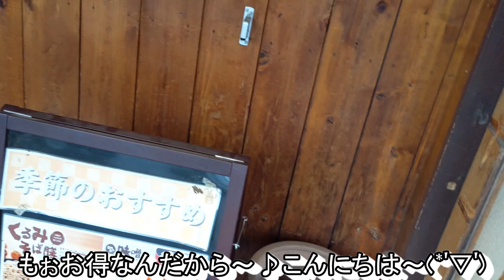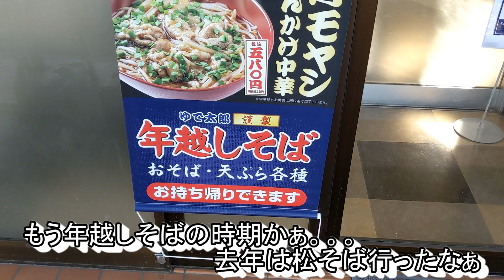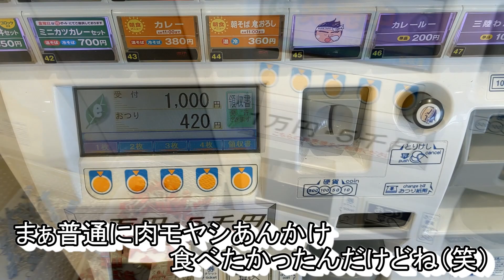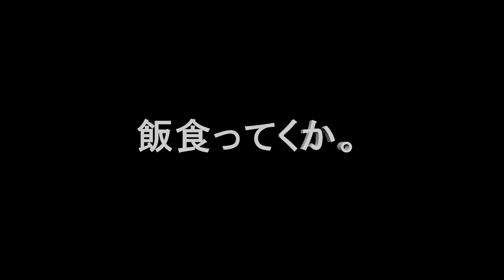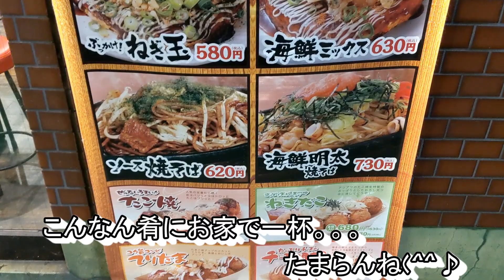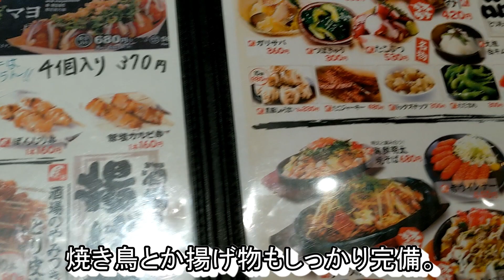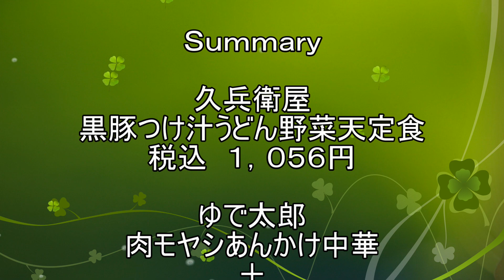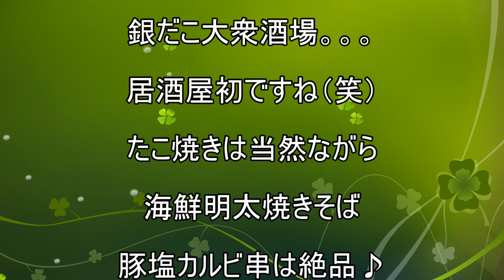【久兵衛屋】【ゆで太郎】【銀だこ大衆酒場】貧乏サラリーマンのランチ＆ディナーまとめてみた ６８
久兵衛屋さんで黒豚つけ汁うどん野菜天定食♪
超久々のお伺い久兵衛屋さん(*'▽')
相変わらずお得うまいねぇ(*´з`)
もっといかなきゃだね！

ゆで太郎さんで肉モヤシあんかけ中華
と帆立と春菊のかきあげ丼♪
両方旨すぎただ。。。あんかけ激熱なんで（笑）
気を付けても火傷濃厚なんで（笑）
だがそれがいい！！寒い冬にはこんなんどお？( *´艸｀)

銀だこ大衆酒場さんで生ビールとハイボール♪（笑）
たこ焼きも海鮮明太焼きそばも豚塩カルビ串も
どれもこれも。。。。ねぇ( *´艸｀)
もっといろい食べたい～♪

来週どうしよっかなぁ

今回のお店